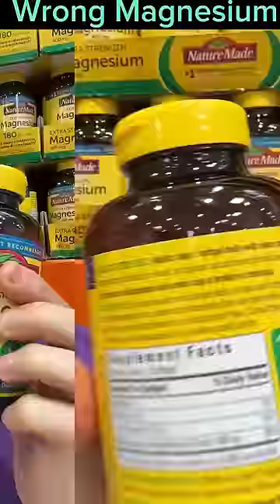Make Sure You Don’t Buy the Wrong MAGNESIUM! Dr. Mandell